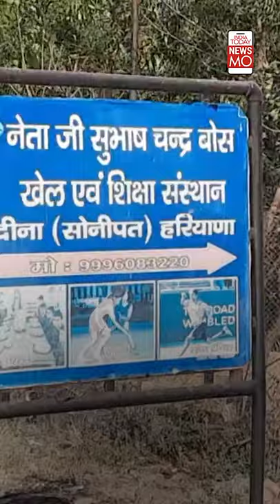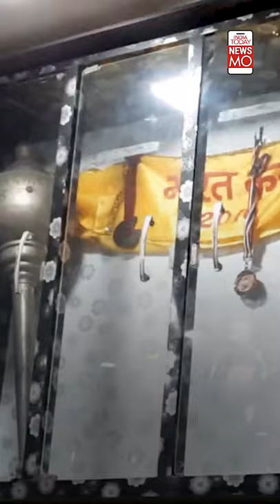Tokyo Olympics 2020: Can Young Wrestler Sonam Malik Win A Gold For India? | NewsMo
From being paralyzed to defeating Olympic medalist Sakshi Malik, the young grappler Sonam Malik has an inspirational journey. Many feared that letting Cadet-level wrestler Sonam Malik compete against established stars in the senior category will be a waste of time, but she proved them wrong by winning the Olympic qualifiers. Watch her story.